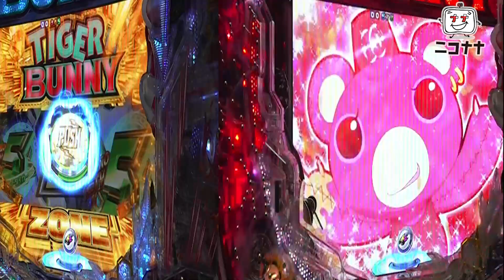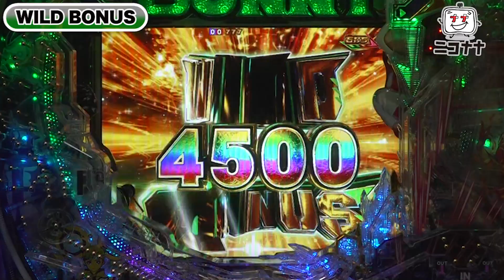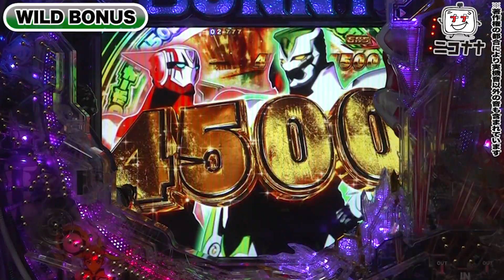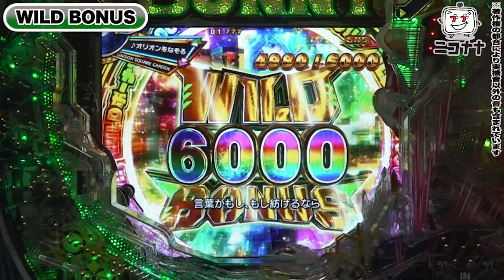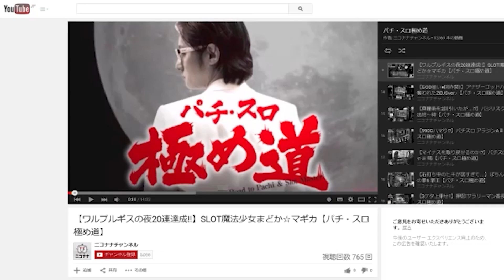パチンコ 新台【P TIGER & BUNNY(Pタイガー&バニー)】RUSH突入で期待出玉12000発オーバー!? 初当り55%で4500発の激荒スペック! 「イチ押し機種CHECK！」[タイバニ]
2022年12月19日(月)～導入予定。
パチンコ新台「P TIGER & BUNNY ～完全無欠WILDスペック～(Pタイガーアンドバニー 完全無欠ワイルドスペック)」最新台!
初当りの55%で4500発! RUSH突入ならさらに1500個上乗せの6000発スタートで、ワイルドに吠えまくる81%ループが始まる!!

今回は、パチンコ新台「P TIGER & BUNNY ～完全無欠WILDスペック～」をお届けします。

◆動画説明
00:00 基本情報
00:24 次回予告
00:41 ドラゴンキッドライジングフリーズ
00:58 マッドペカチャンス
01:37 GOOD LUCK演出
01:57 TIGER ZONE
02:31 TIGER ZONE SPリーチ「追跡リーチ」
03:06 BUNNY ZONE
03:39 BUNNY ZONE SPリーチ「救出リーチ」
04:20 クライマックスリーチ「VSジェイク」
05:18 TIGER & BUNNY ZONE
05:40 クライマックスリーチ「H-01」
07:15 WILD BONUS(4500個大当り)
08:11 RUSH突入チャレンジ
09:24 TIGER & BUNNY RUSH
09:35 TIGER & BUNNY RUSH「BUNNYカウントダウン」
09:49 SUPER HERO BONUS
10:21 TIGER & BUNNY RUSH「TIGERバトル」

・タイプ：2種タイプ
・大当り確率：1/319.7
　 (右打ち時)：1/4.13
・RUSH突入チャレンジ獲得率：55%
・RUSH突入チャレンジ突破率：約42.5%
・RUSH継続率：約81%
・賞球数：1＆3＆6＆15
・ラウンド：10ラウンド
・カウント：10カウント
・時短回数：4回 or 255回
・遊タイム：非搭載

■導入日
2022年12月19日(月)～
新台【沖ドキ！GOLD(沖ドキゴールド)】期待値1300枚超の天国モードを見抜く! ハイビスカス点灯パターン全公開!!

パチンコ 新台【Pダイナマイトキング～無敵SPEC～】100％突入×1500発×継続81％＝ヤバいくらいの無敵スペック!

【スロット犬夜叉vs玉ちゃん】初完走で店内No.1になりました! 設定6ってこんな感じ?「ギャラクティカ～第101回～」

新台【パチスロ幼女戦記】AT突入でいきなり継続率94.2%! 6.5号機最強クラスのVストック連「EVIL ATTACK」の超ループを体感せよ!!

【ハッピージャグラーVⅢ】ジャグ連が止まらないッ! 設定6以上の合成確率で大連チャン!!「るり嬢のスロジョ日記～第114話～」

新台【パチスロ 這いよれ！ニャル子さん】自力で1/3.8さえ引ければ2400枚へのでんぶループが止まらない!

【甲鉄城のカバネリ】万枚出すよりも、設定6よりも、僕はただあの子の笑顔が見たいだけなんだ…「連続回胴小話：僕はそれでもレバーを叩く～最終話～」

【チバリヨ】設定6以上の軽い初当たりと天国ループで完走! 1G連とプレミアも出たッ!!「シルヴィーのスゴイパイ～第8話～」

新台【もっと！チバリヨ(もっとチバリヨ)】6号機の勝てる沖スロNo.1はこれだ!? 天国ループ率がパワーアップ!

【パチスロ バイオハザード RE:2】パンデミックチャンスに一喜一憂! 最大の叩きどころで勝負!!「女優･佐藤雅美の目指せ! イイ女～第63話～」

【アイムジャグラーEX】BIG先行台を設定6以上にBIGジャグ連させた結果!!「るり嬢のスロジョ日記～第116話～」

【パチスロ 革命機ヴァルヴレイヴ】新時代の万枚製造機! 初スマスロに夢を見た結果!!「るり嬢のスロジョ日記～第118話～」

【衝撃の対談】森本レオ子、プロインタビュアー吉田豪氏と会う!「レオ子・秋山の下世話イド!～第四十夜～」

【マイジャグラー5】REG確率以外は設定6の台を捨て立ち回った結果!!「るり嬢のスロジョ日記～第117話～」

【頭文字D・閃乱カグラ】天然Gカップ河原みのりが挑むバスト対決！「ギャラクティカ」

【パチスロ ハードボイルド】AT1000出る!? 設定6以上のボーナス確率と驚愕のRUSH確率!!「こはるのもっと!萌えセン～第24話～」